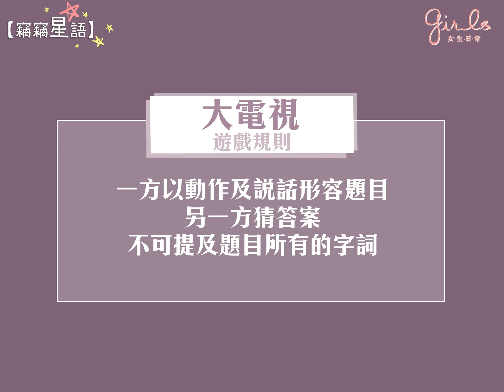【宋芸樺X劉以豪 - 帶我去月球】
【Presslogic Girls X 宋芸樺 劉以豪】

宋芸樺和劉以豪真很有愛啊～～～
無論他們做什麼，小編都無限心心眼！

香港區讀者模特兒招募
機會來啦！！！仲等？？ 快D將半身，全身照片以及一條簡單自拍短片連同姓名，年齡，Instagram帳號 （公開設定）Inbox 我哋啦！！ ！
如果妳有任何有趣的相片、事物想跟小編分享～歡迎透過Facebook inbox、 ，或IG hashtag presslogicgirls，直接將資料傳送給小編啊！